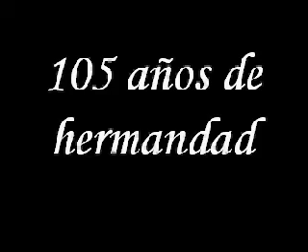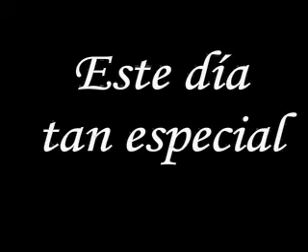Fiesta de los 110 años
Presentación con fotos del 18 de agosto de 2008, partido internacional con Wanderers de Uruguay